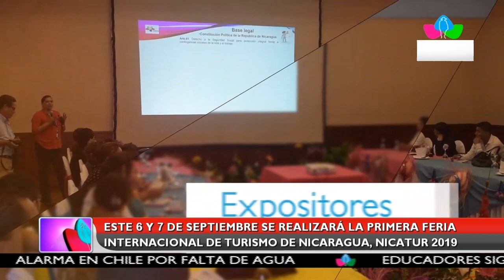Multinoticias| 6 y 7 de septiembre se realizará Feria Internacional de Turismo, NICATUR 2019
6 y 7 de septiembre se realizará Feria Internacional de Turismo de Nicaragua, NICATUR 2019